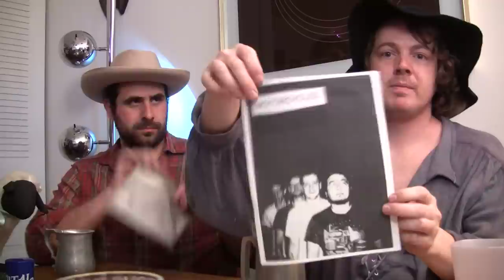Drunk Settlers of Catan (Beer and Board Games)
Bricks, sheep, wood, ore, wheat...the building blocks for an evening of drunken fun.  Join us for the classic pastoral board game Settlers of Catan.